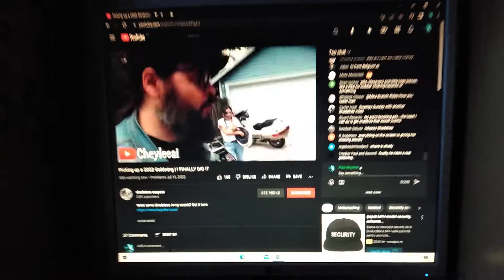July 10, 2022